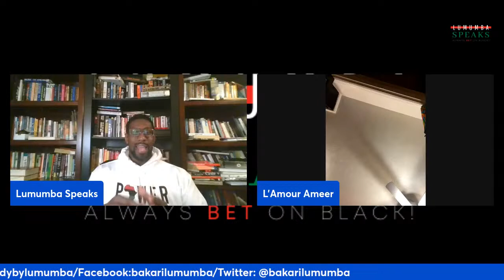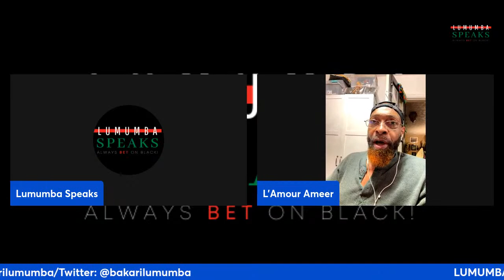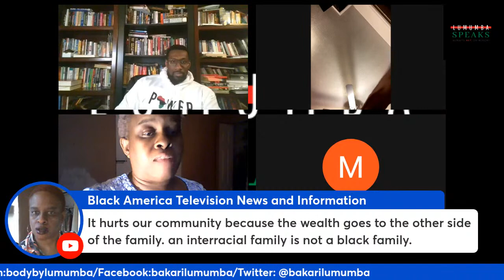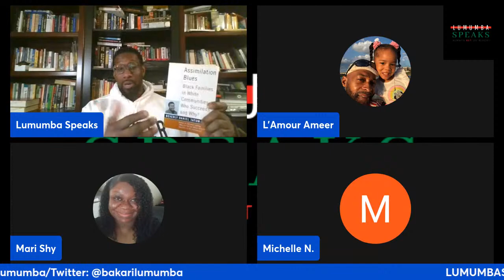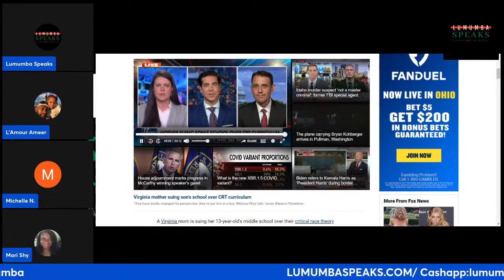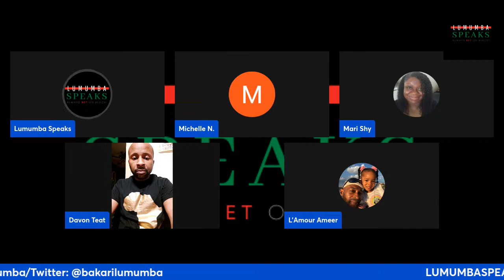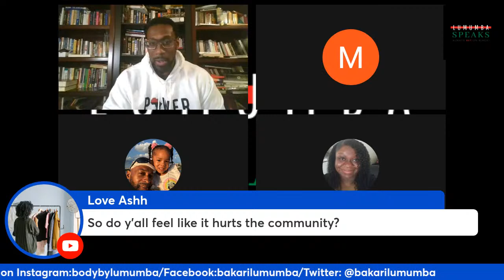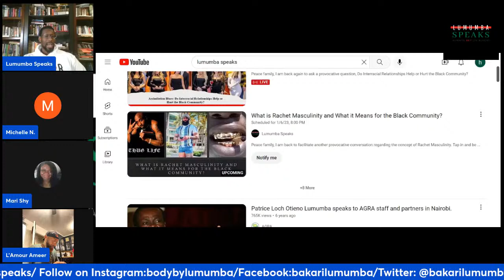Assimilation Blues: Do Interracial Relationships Help or Hurt the Black Community?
Peace family, I am back again to ask a provocative question, Do Interracial Relationships Help or Hurt the Black Community?

In asking this question, we will be building on the dynamic work of Dr. Beverly Daniel Tatum's seminal text Assimilation Blues (1987), which explored what it means to be Black in a predominantly White community. Is it a symbol of success? Or will it lead to isolation, alienation, and rootlessness?